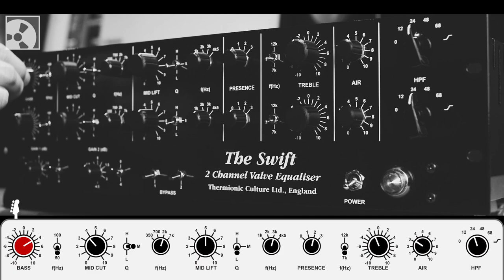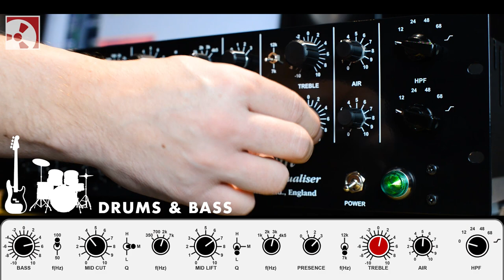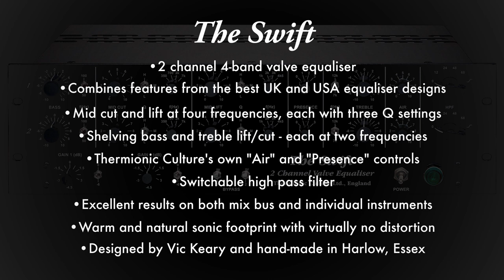Thermionic Culture - The Swift - KMR Demo Room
We put the Thermionic Culture "The Swift" to the test and let you hear how this great sounding valve EQ performs on different instruments and a full mix.